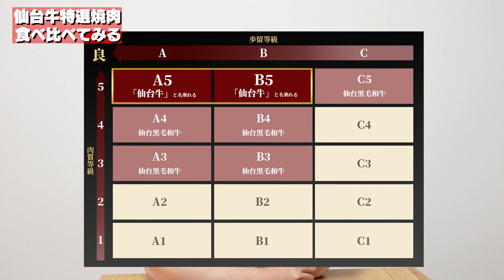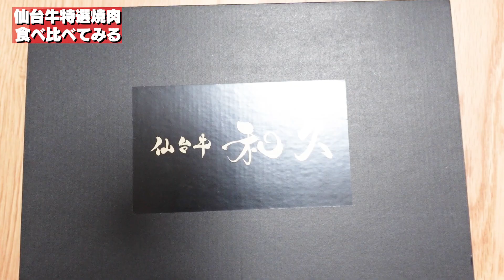最高級の肉質を味わい尽くす！仙台牛特選焼肉食べ比べ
仙台牛の特選焼肉セットを食べ比べます。
なかなか家で味わうことがない希少部位も入っているということで
じっくり堪能していきます。

・継続期間に応じてチャンネルメンバー限定のバッジの表示
・チャンネルオリジナルの絵文字のチャットでの使用
・その他メンバー限定生放送やコミュニティ投稿の視聴・閲覧
などの特典があります。